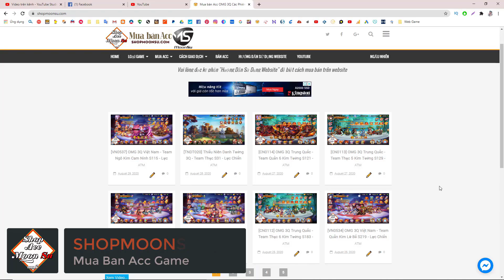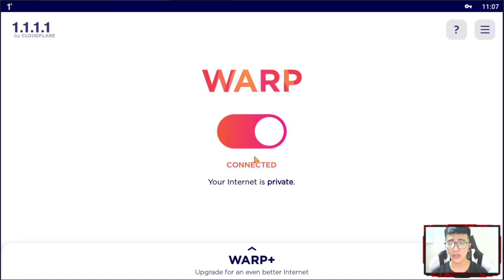Review Sprite Master - Siêu Phẩm Game Pokemon 2020 - Moon Su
▬▬▬▬▬▬▬▬▬▬▬ஜ۩۞۩ஜ▬▬▬▬▬▬▬▬▬▬▬▬▬
▓▓▓▒▒▒░░░ ĐĂNG KÝ MOONSU CHANNEL ░░░▒▒▒▓▓▓
▬▬▬▬▬▬▬▬▬▬▬ஜ۩۞۩ஜ▬▬▬▬▬▬▬▬▬▬▬▬▬

▬▬▬▬▬▬▬▬▬▬▬ஜ۩۞۩ஜ▬▬▬▬▬▬▬▬▬▬▬▬▬

▬▬▬▬▬▬▬▬▬▬▬ஜ۩۞۩ஜ▬▬▬▬▬▬▬▬▬▬▬▬▬